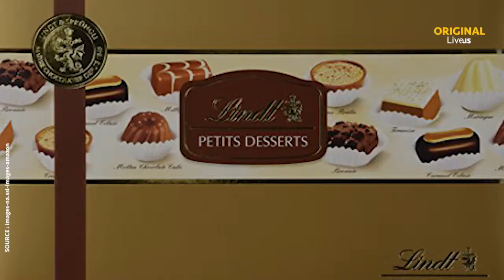Choisissez-vous le bon chocolat ??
Les meilleurs chocolats pour les fêtes de fin d'année 🍫 🎄